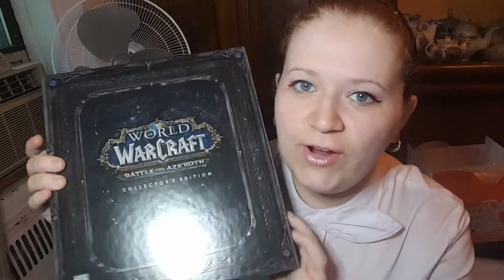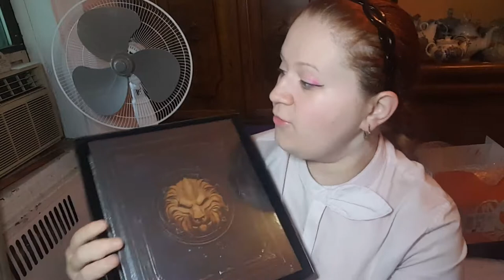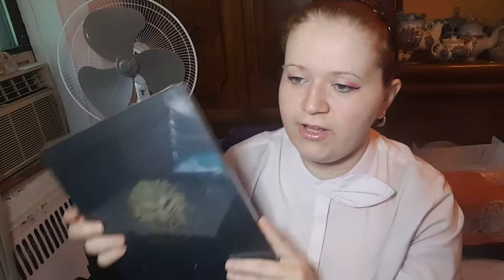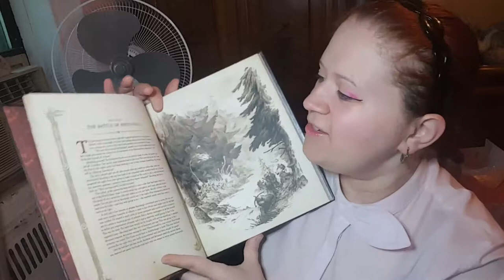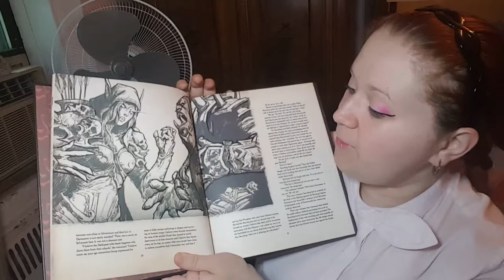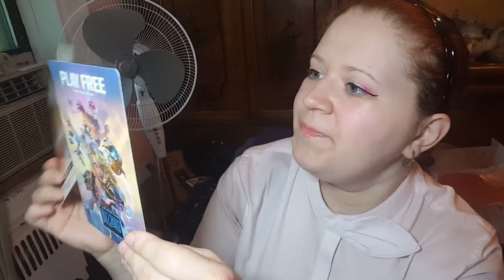Ep. 128 - LetsPlay VI - W.O.W. Battle For Azeroth C.E. (best present ever)!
Join me in the fight for Azeroth by adding my Battle Tag to your Battle Net friends list - TheEruAnne#1960 - or check out World of Warcraft free for the first 20 levels by visiting this link;